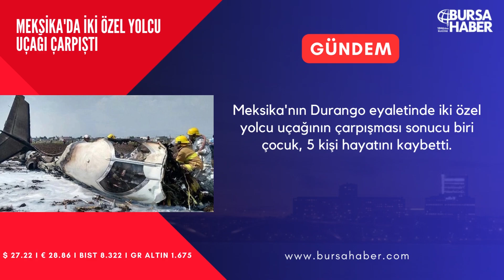Günün Özeti 26 Eylül 2023